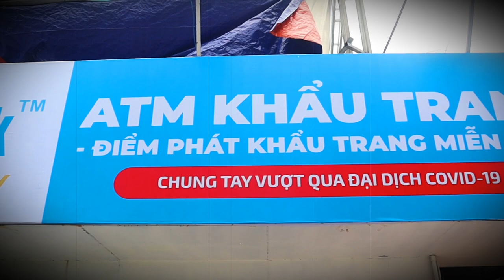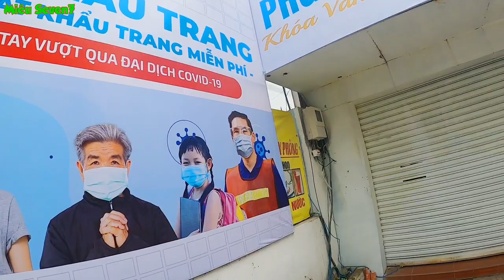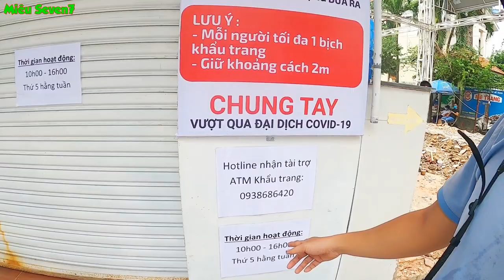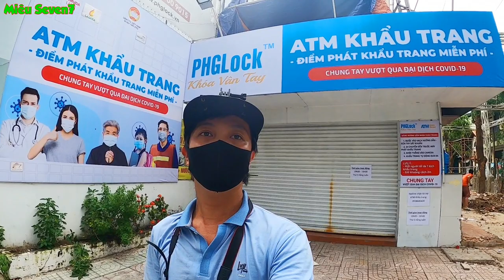Thử đi ATM khẩu trang đầu tiên tại Việt Nam giữa đại dịch Covid-19 và cái kết || MS7 Vlog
TOANG TOANG TOOANG...
Mấy bữa nay giang hồ đang đồn đại rầm lên về việc giữa lòng Sài Gòn lại mọc lên 1 cây ATMM để giúp đỡ dân nghèo vượt qua đại dịch Covid-19...
Hôm nay Miêu Seven7 (MS7 Vlog) có dịp rảnh rỗi xách máy chạy qua thử để review cho bà con.
Nhưng...
Rất tiếc là Miêu Seven7 không có duyên với em ATM khẩu trang mọi người ạ.
ATM khẩu trang của mình chỉ hoạt động từ 10 giờ sáng đến 16 giờ chiều thứ 5 hằng tuần thôi
Thật đáng tiếc huhuhu